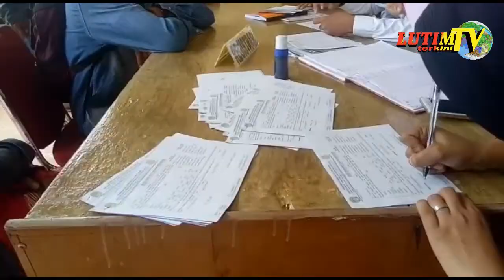Puluhan Warga Terjaring Operasi Yustisi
Lutimterkinicom